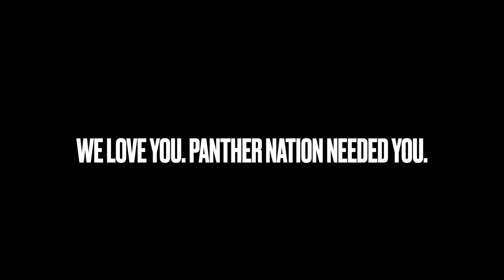Thank You, Mr Cain!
National Principals Month
We love our Colleyville Heritage Principal, Mr. Cain.
Love CHHS RISE and Best Buddies.